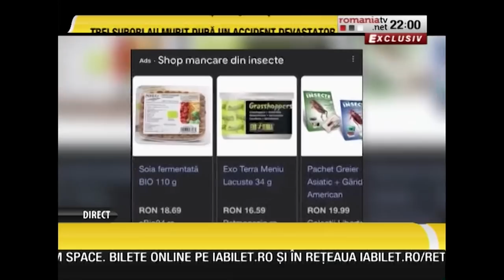Greierii, lăcustele și viermii de făină, mâncarea viitorului pentru români? Petre Daea aruncă bomba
Petre Daea, ministrul Agriculturii și Dezvoltării Rurale, dă asigurări că greierele, lăcusta și viermele de făină nu vor înlocui alimentele de bază cu care am fost crescuți și obișnuiți până acum.